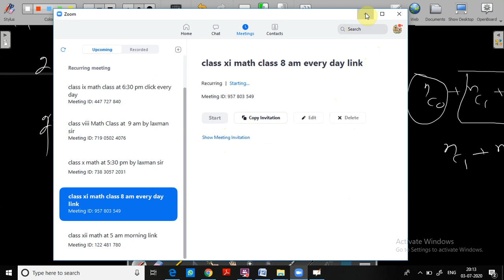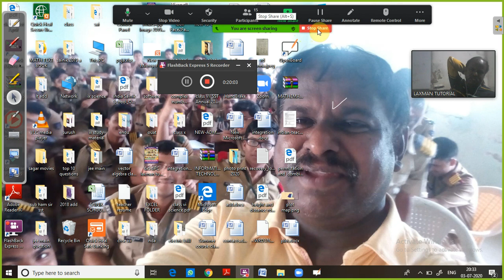binomial part 12 exampler